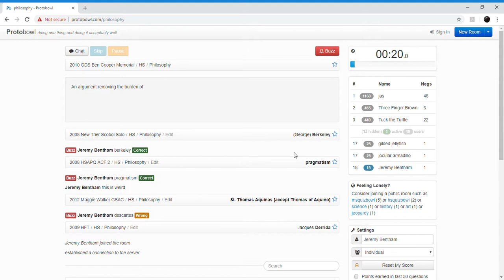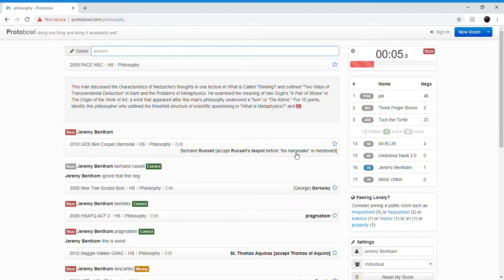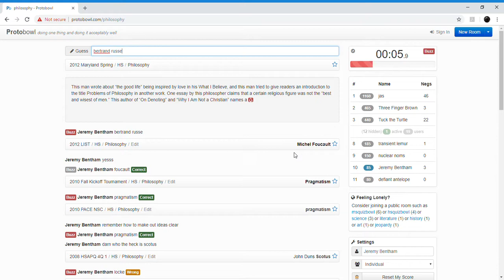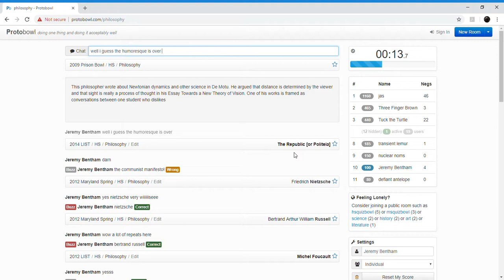Protobowl - Philosophy 2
Video of me rollicking in protobowl's philosophy room.